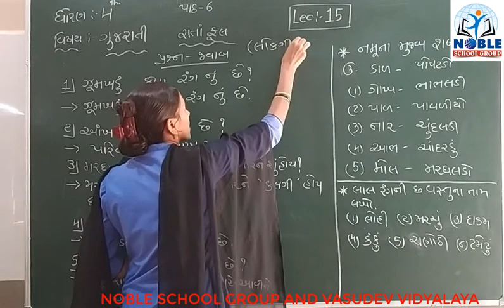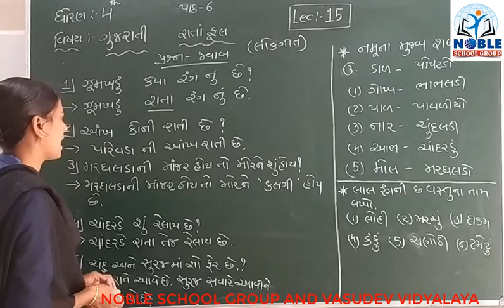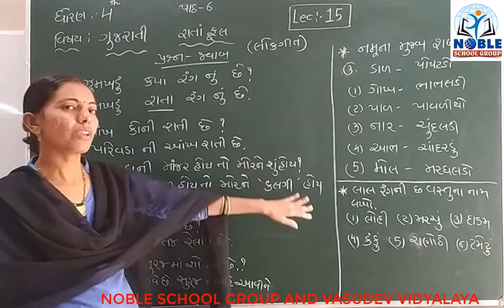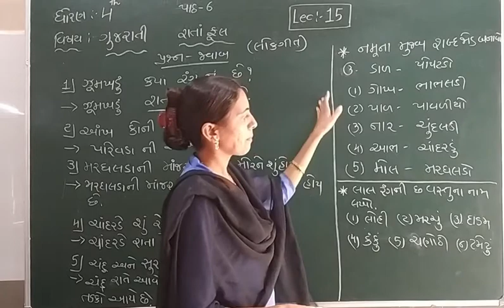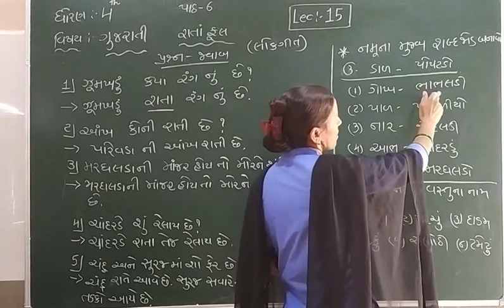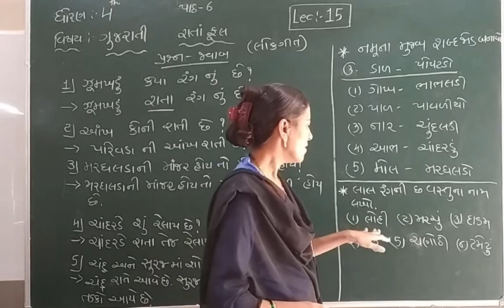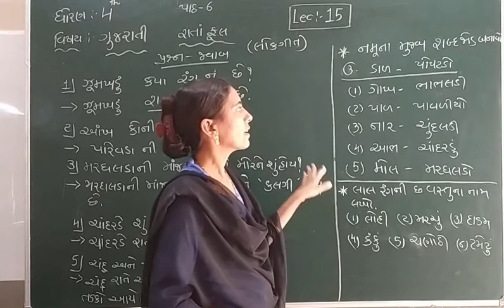STD-4 (GUJARATI) (LECTURE-15)